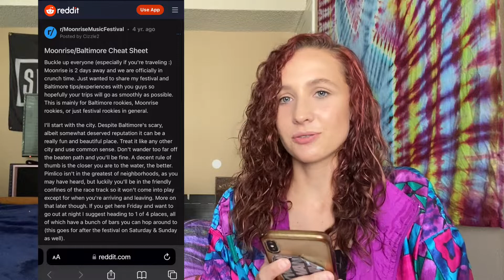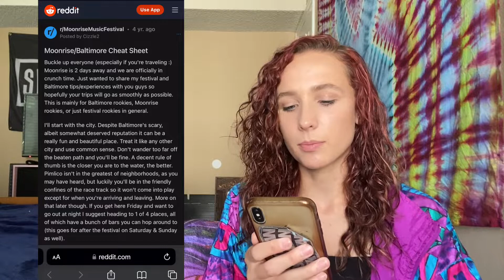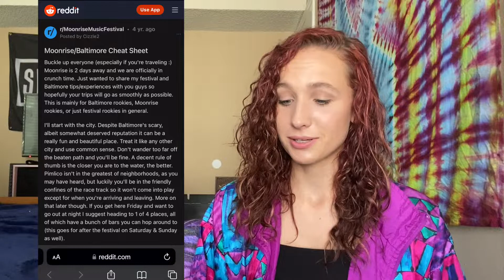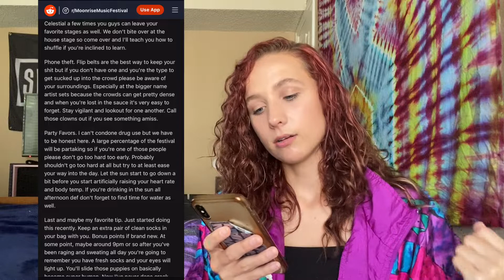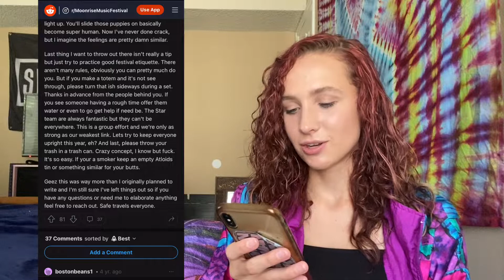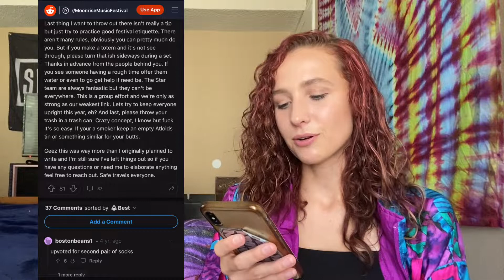The ULTIMATE Moonrise Festival Guide (PLUS Baltimore Maryland Cheat Sheet) | EDM Reddit Talks Pt 1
Introducing a new series to this channel! Reading Reddit Stories, Hacks, Tips & Tricks AND MORE all EDM related! In this video we read the ULTIMATE Moonrise Festival / Baltimore Maryland Guide!

TIME STAMPS

Intro | 00:00 - 1:46
Baltimore Guide | 1:47 - 13:19
Moonrise Festival Guide | 13:20 - 32:18
Outro | 32:19 - 33:26

Find My Shop On The Socials!
Shops Instagram: centeredflowshop
Shops Tik Tok: centeredflowshop
Etsy Shop

- BassLaces: ravemom10
- JewelsBySons: centeredflow
- Rage Nation Apparel: centeredflow
- Made By Flare: cflow

Thank you so much for your support!! It means the world to me!!!